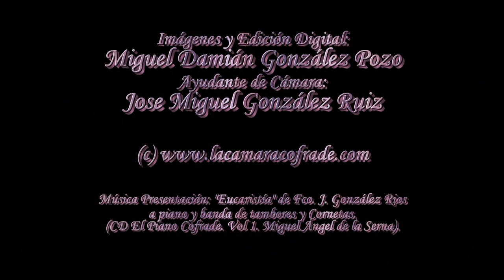A PIE DE TRONO 2011: SANTO TRASLADO. HD.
Imágenes de la Cofradía del Santo Traslado en la tarde-noche del Viernes Santo. Málaga Semana Santa 2011. Imágenes: Miguel Damián González Pozo